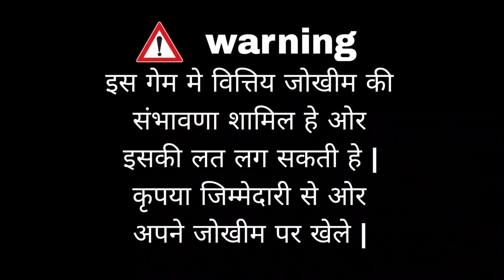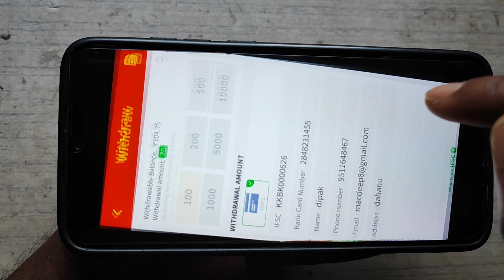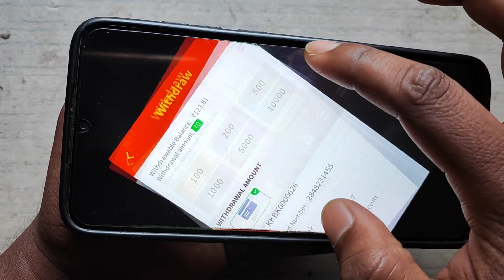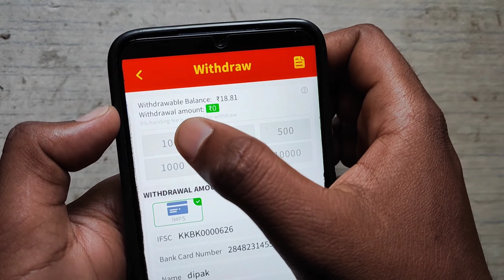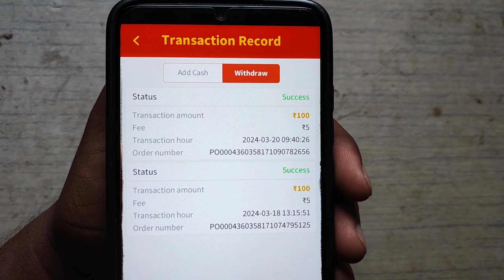Horse racing game | Horse racing game kaise khelte hai tips and tricks